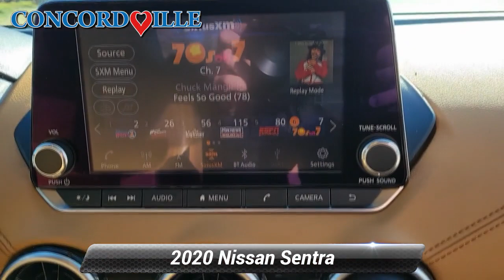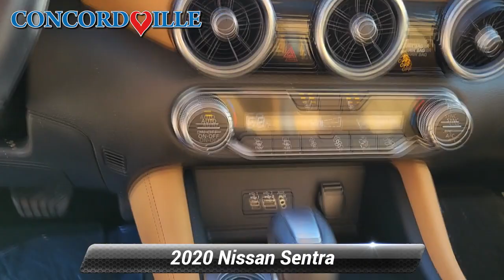Certified 2020 Nissan Sentra SV, Glen Mills, PA P7722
Concordville Nissan

452 Wilimington Pike Rt 202 South